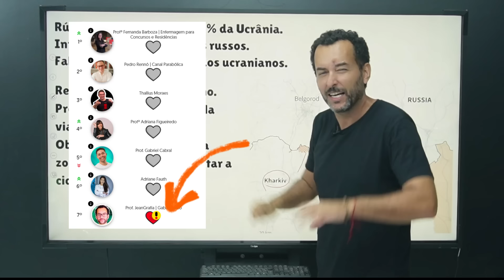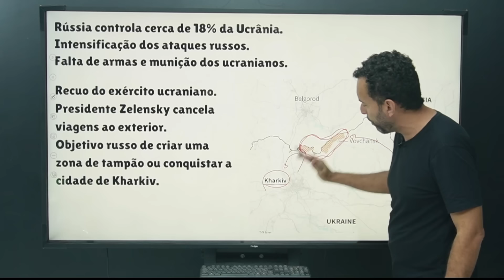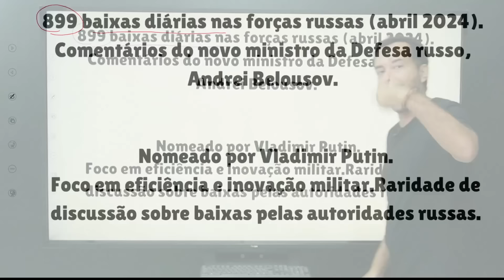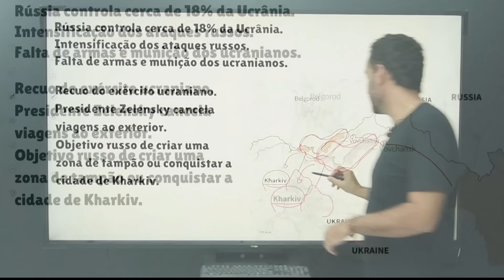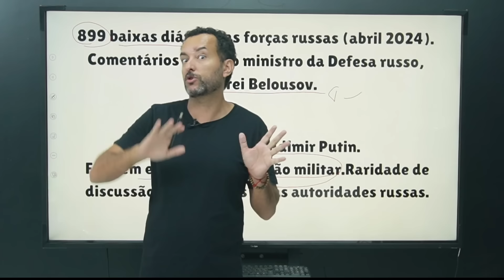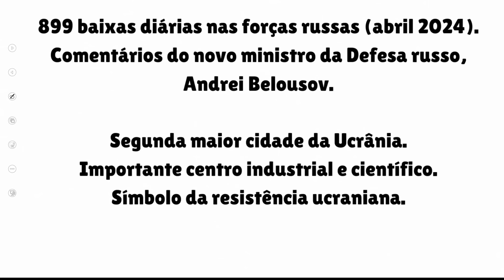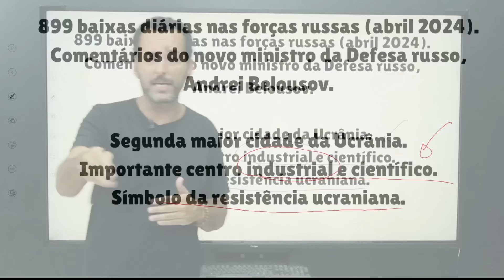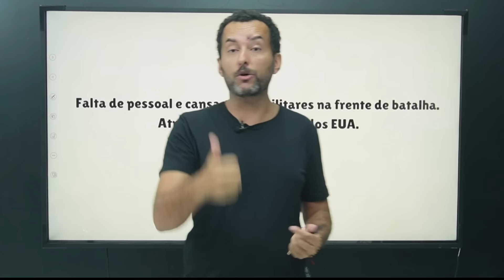PUTIN paga o PREÇO | A INVASÃO de KHARKIV | Geopolítica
A Rússia intensifica seus ataques na Ucrânia, com foco na região estratégica de Kharkiv. Neste vídeo, analisamos os últimos acontecimentos e os desafios enfrentados por ambos os lados neste conflito devastador.

Tópicos abordados:
Avanços Russos em Kharkiv:

A Rússia controla cerca de 18% da Ucrânia e tem avançado na região de Kharkiv após o fracasso da contraofensiva ucraniana em 2023.
Detalhes sobre os ataques recentes e a estratégia russa para criar uma zona de tampão ou potencialmente conquistar a cidade de Kharkiv.
Baixas e Mobilização:

As forças russas estão enfrentando aproximadamente 900 baixas por dia.
Comentários do novo ministro da Defesa russo, Andrei Belousov, sobre a necessidade de mais eficiência e inovação no setor militar.
Discussão sobre a mobilização de tropas e a relutância em convocar mais reservistas após a impopular mobilização de 300 mil reservistas em 2022.
Desafios Ucranianos:

A falta de pessoal e cansaço das tropas na linha de frente.
Atrasos na chegada de auxílio militar dos EUA, resultando em escassez de armas e munição para as forças ucranianas.
Impacto e Repercussões:

Análise das consequências das baixas significativas para a Rússia e a resistência contínua da Ucrânia.
A importância simbólica de Kharkiv como um centro industrial e científico, além de seu papel na resistência ucraniana.